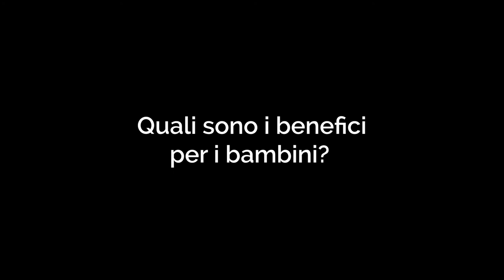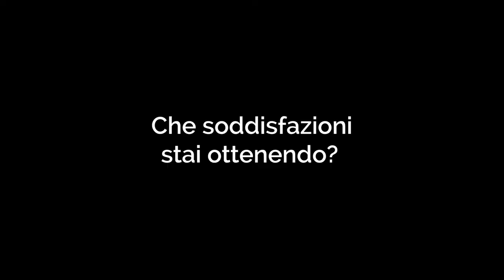Nuoto in orario scolastico: la parola all'insegnante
Nuoto in cartella è un progetto che nasce grazie alla collaborazione tra lo Sporting Club Noale e gli insegnanti e gli istituti scolastici del territorio, pensato per tutti i bambini e i ragazzi delle scuole materne, elementari e medie.
Oltre a Noale, il progetto coinvolge anche gli istituti dei comuni di Trebaseleghe, Massanzago, Scorzè, Piombino Dese, Morgano e Paese, riscuotendo ormai da diversi anni un grande successo, grazie anche ad iniziative sempre diverse e attuali.
Si tratta di un ciclo di oltre 10 lezioni di nuoto in orario scolastico, programmate come vera e propria prosecuzione dei temi trattati in classe.